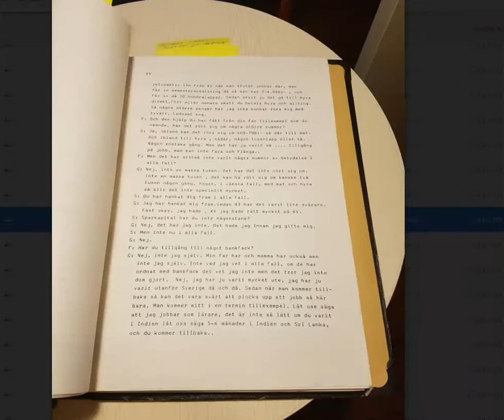Day 270 365 The case against the 33 year old guy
Victor is on my mind right now.